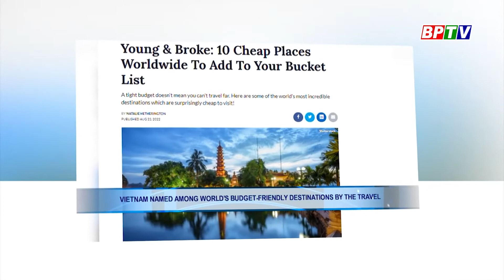BPTV NEWS 14-9-2022: Vietnam named among world’s budget-friendly destinations by The Travel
Các chương trình nổi bật:
Cập nhật thêm nhiều thông tin tại:
💎 Fanpage: